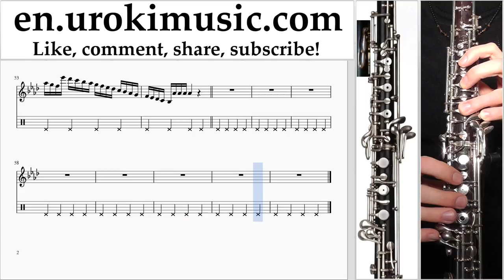Oboe lessons The Chainsmokers ft. Halsey - Closer Sheet Music Tutorial Part#1 um-352